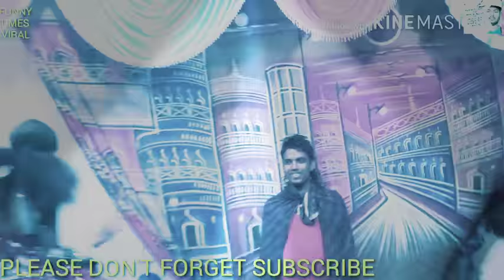Bhojpuri Arkestra 2017 | Hot Bhojpuri Video |Latest Bhojpuri Hot Arkestra hot songs 2017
BHOJPURI HOT VIDEO SONG NEW HOT BHOJPURI ITEM SONG 2017 - Arkestra.
Download Bhojpuri Arkestra Stage Program 2017 || Bhojpuri Arkestra Dance 2017 || Letest Bhojpuri ...